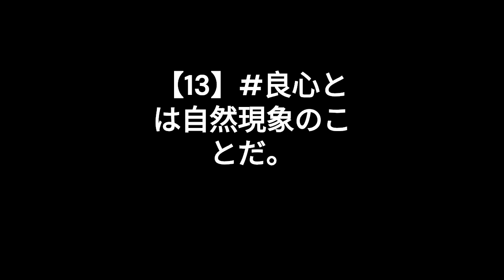【13】良心とは自然現象のことだ。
自然現象としての森羅万象は無限です。
良心としての自然現象も無限です。
光景としての良心現象も無限です。
興味としての良心現象も無限です。
好奇心としての良心現象も無限です。
このように良心現象に関わる興味や好奇心としての光景は無限です。